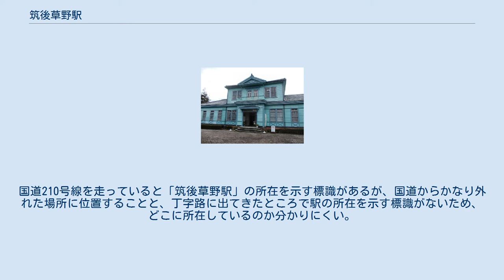筑後草野駅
筑後草野駅（ちくごくさのえき）は、福岡県久留米市草野町紅桃林（ことばやし）にある、九州旅客鉄道（JR九州）久大本線の駅である。
 1993年の駅舎（翌年焼失） 相対式ホーム2面2線を有する地上駅、上下線ともに乗り越し分岐器により安全側線が分岐している。
以前は棒線駅であったが、1992年（平成4年）に久大本線で特急運行を開始する際の高速化工事により2面2線化された。
 旧駅舎は1994年（平成6年）に火災で焼失したため、1996年（平成8年）に現在の駅舎が久留米市の負担で建築された。
しかし、このことが地方財政再建促進特別措置法第24条に抵触するおそれがあったため、落成後しばらくの間は「筑後草野駅」の看板・表記をすることができなかった。
草野観光会館を兼ねており、かつては古道具屋が駅舎内で営業をしていたが、空き部屋となっており、駅員も常駐しない無人駅である。
待合ベンチと時刻表、便所以外の設備は一切無く、券売機やPOS端末機、改札もないので、本駅から乗車する際は車内で整理券を受け取り、降車時に運賃を支払うか、駅窓口で精算する必要がある。
 2016年度の1日平均乗車人員は120人である。
 久留米市立草野歴史資料館 山辺道文化館 駅前の道路を直進するとT字路があり、そこで県道151号（通称：草野並）と交差する。
国道210号線を走っていると「筑後草野駅」の所在を示す標識があるが、国道からかなり外れた場所に位置することと、丁字路に出てきたところで駅の所在を示す標識がないため、どこに所在しているのか分かりにくい。
「筑後草野駅」の標識が立っている交差点を左折し、道を上っていくと県道151号線の『矢作』という場所に出てくるので、丁字路を左折して道をまっすぐ進んでいくと駅に到着する。
 草野並沿いは「草野・紅桃林地区の伝統的町並み」として保存されており、民家が立ち並ぶ中に古民家が保存されている。